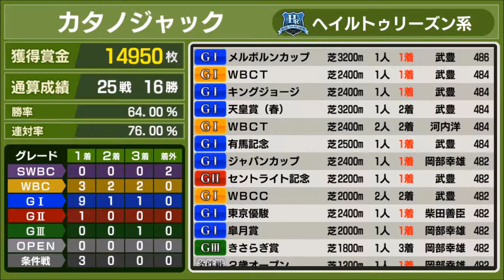【スタポケ #20-19】引退レース、宝塚記念！【スターホースポケット：競馬ゲーム】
2000年の宝塚記念。テイエムオペラオー、メイショウドトウが登場。
素敵でした。お疲れ様でした。2世にも期待。

【19】引退レース、宝塚記念！テイエムオペラオーやメイショウドトウと対戦：

4月26日新登場、SHデラックスガチャに挑戦！SSRホースゲットなるか？